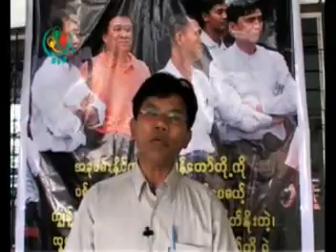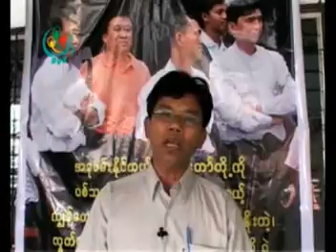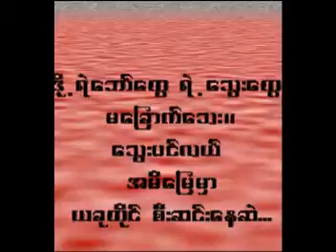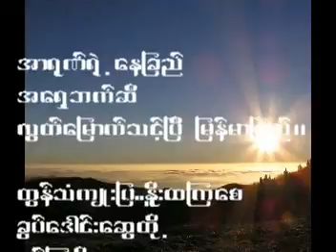20080805 215300 split6